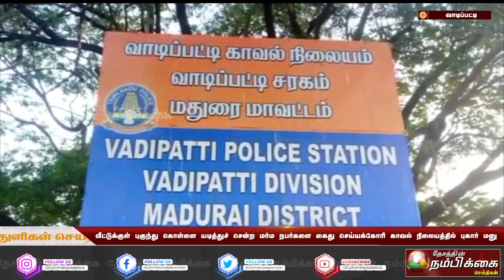வீட்டுக்குள் புகுந்து கொள்ளை யடித்துச் சென்ற மர்ம நபர்களை கைது செய்யக்கோரி காவல் நிலையத்தில் புகார்